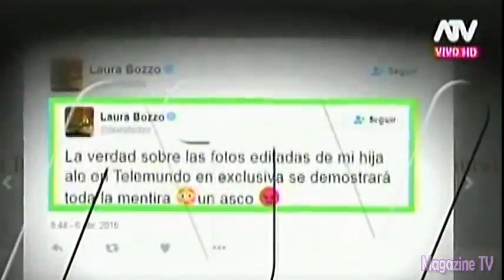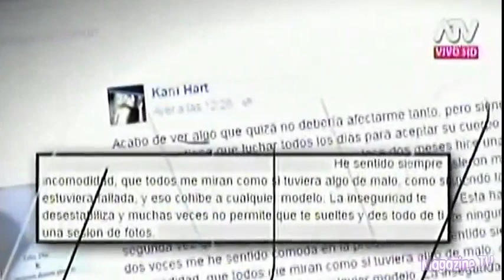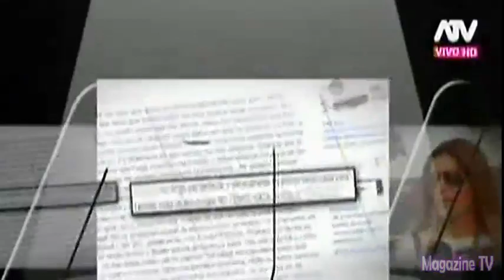HOLA A TODOS 07/04/16 MARIO HART Y LESLIE SHAW JUNTOS EN EL CONCIERTO DE COLDPLAY...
Los Chismesitos de HAT: Laura Bozzo desmiente las Fotos de su hija y Christian Zuarez, Paloma Fiuza muestra sus fotos de pequeña, Leslie Shaw y Mario Hart en el concierto de Coldplay, Jurado del Miss Perú le responde al Papá de Darlene...

HOLA A TODOS JUEVES 07 DE ABRIL DEL 2016
ESPECTÁCULOS 07-04-16
07/04/16